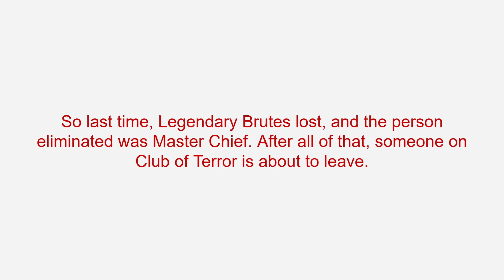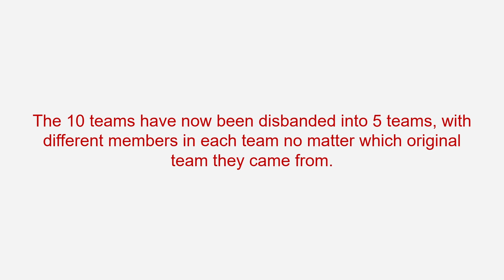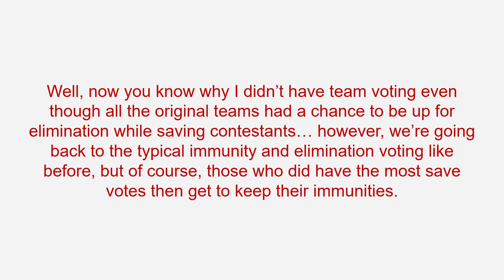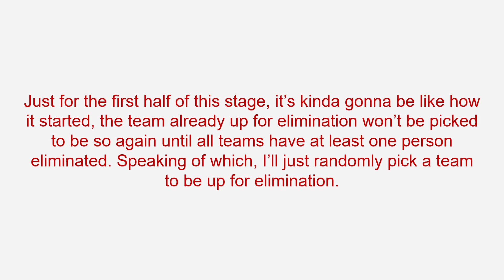10 Team Character Contest - Episode 52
Here are the characters (in order from top to bottom row) in case you don't know their names:
1. Ursula
2. Scar
3. Woody
4. Mike Wazowski (X)
5. Phineas Flynn
6. Dipper Pines
7. Anne Boonchuy
8. Spider-Man
9. Deadpool
10. Darth Vader
11. Stewie Griffin
12. Bugs Bunny
13. Blossom
14. Mandy
15. Finn the Human
16. Mordecai
17. Gumball Watterson (X)
18. Batman
19. Rick Sanchez (X)
20. Charlie Dompler (X)
21. Godzilla
22. King Kong
23. Jason Voorhees
24. Freddy Krueger
25. Pennywise
26. Scorpion
27. SpongeBob SquarePants
28. Ren Hoek
29. Zim
30. Jimmy Neutron
31. Jenny Wakeman
32. Eric Cartman
33. Shrek
34. Death
35. Michael Scott
36. Scott Pilgrim (X)
37. Miles Morales
38. Hilda (X)
39. Walter White
40. Homelander (X)
41. PaRappa (X)
42. Kratos
43. Goku
44. Ochako Uraraka
45. Anya Forger
46. Sailor Moon
47. Asuka Langley Soryu (X)
48. Twilight Sparkle (X)
49. Chris McLean (X)
50. Alastor (X)
51. Seong Gi-hun (X)
52. Mario
53. Link
54. Samus (X)
55. Kirby (X)
56. Sonic the Hedgehog
57. Pac-Man
58. Crash Bandicoot
59. Spyro the Dragon (X)
60. Doomguy
61. Master Chief (X)
62. Heavy
63. Trevor Philips
64. Arthur Morgan (X)
65. Shantae (X)
66. Freddy Fazbear
67. Sunny
68. Edd
69. Lacey
70. Danny Phantom